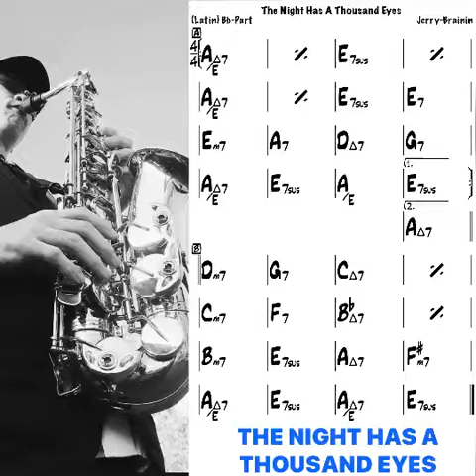【Bs】The NIGHT HAS A THOUSAND EYES Backing Track （Trading 4s）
Tempo : 180
Key : G
Style : Latin
Chorus : 3
1.Theme
2-3.Adlib【trading 4s】